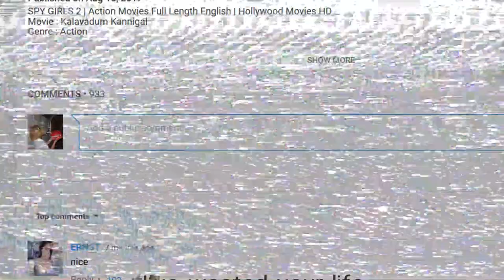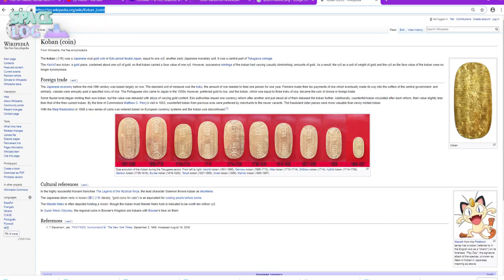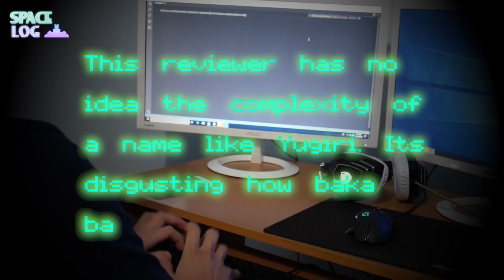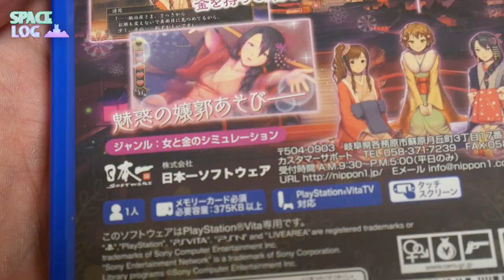Oedo Blacksmith Review PS Vita - Space Log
Edo period of japan, b00bies, pounding. Pretty much the entirety of Oedo Blacksmith for the ps vita. come join Michael and Reuben in this terrible Oedo Blacksmith review to find out more about why I waste my life. Is this a cry for help from an aging man? Yes.

Lovable Clown
Jack Rabbit
Otis Mcdonald